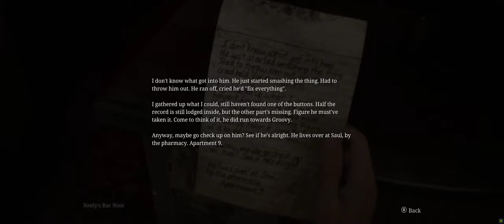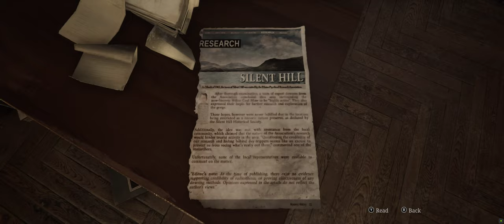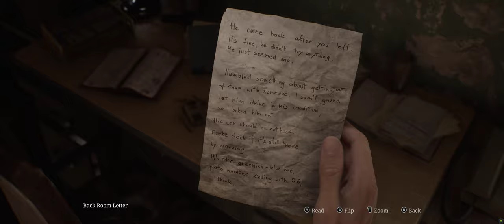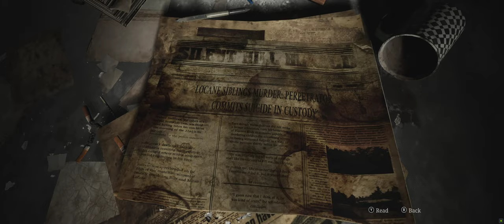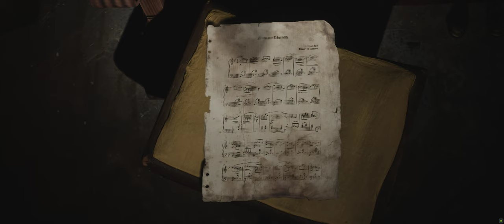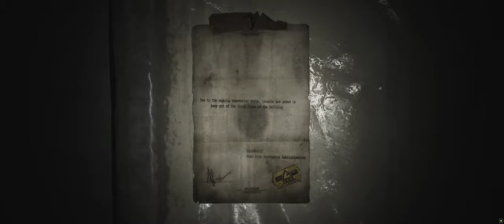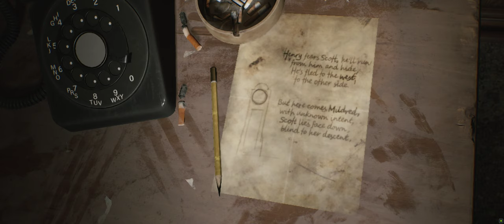SILENT HILL 2 [2024] [Part 1] - Walkthrough Gameplay [ PC @ 4K x 60FPS Ultrawide ]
SILENT HILL 2 [2024] - [Part 1]- Full Walkthrough

The remake of Silent Hill 2 was officially announced in October 2022 following months of speculation and leaks. It was led by Bloober Team creative director Mateusz Lenart and produced by Motoi Okamoto from Konami.[1] Masahiro Ito and Akira Yamaoka, who served as creature designer and composer for the original game respectively, took an active part in development. According to Maciej Głomb, Ito provided concept art for locations and monsters while Yamaoka returned as a composer.

Silent Hill 2 is scheduled to release for PlayStation 5 and Windows on October 8, 2024. The game has received positive reviews from critics.  [Wikipedia]